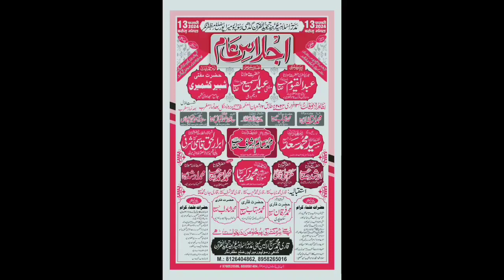New Naat Shareef 2024 / Hafiz Saqib / Salana Jalsa Madrasa Tajweedul Quran Ghari RasoolPur Meerapur